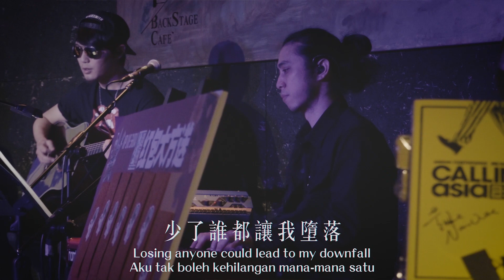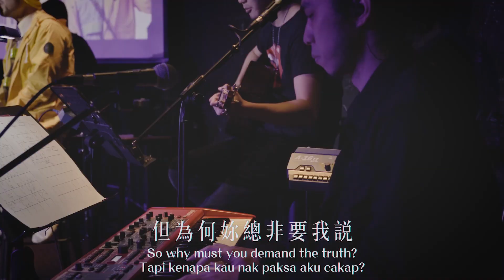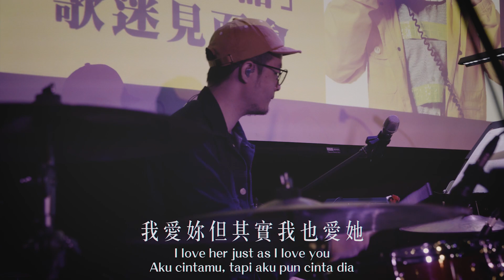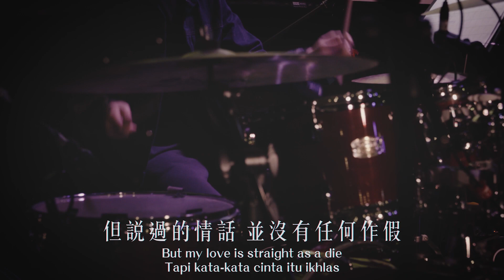黃明志 Namewee【愛妳也愛她 Polyamory】@ 亞洲通話新歌發佈會 Calling Asia Unplugged Live In Taipei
This is my very first unplugged live after I became a singer. COOL!
通常像我這種偶像派歌手是不可能唱Unplugged的, 因爲Unplugged難度太高, 很容易曝露缺點. 這場歌迷會讓我仿佛回到以前在民歌餐廳駐場的感覺. 謝謝 壹週刊 給我這個機會跟歌迷朋友們近距離一起來聼音樂.